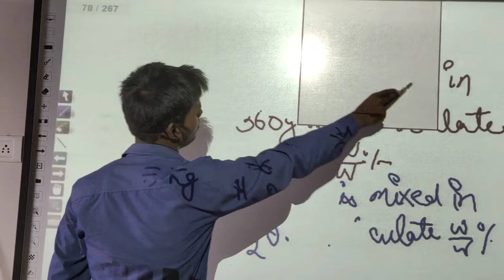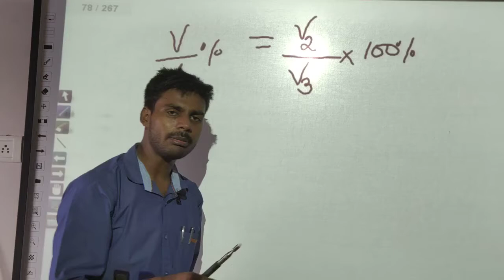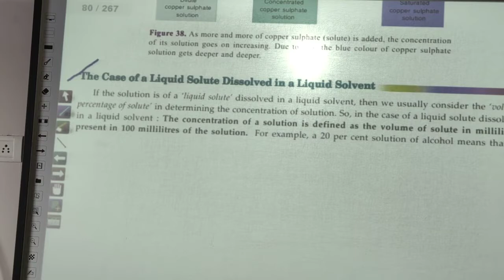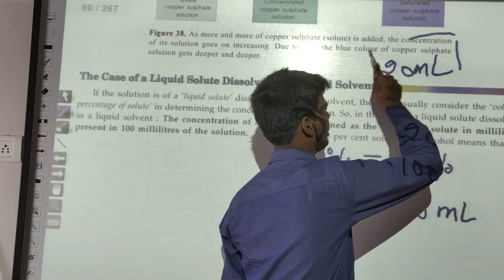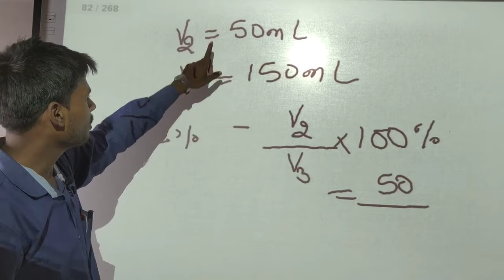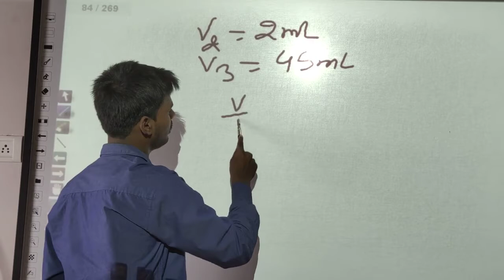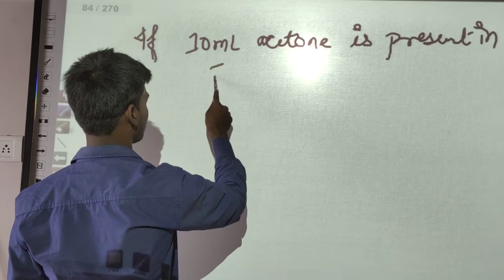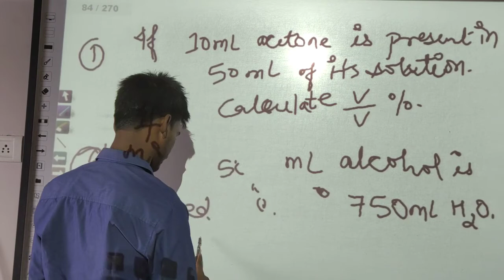26 Is matter around us pure? class-9 chapter-2 of NCERT & S Chand, Chemistry by Jass Sir